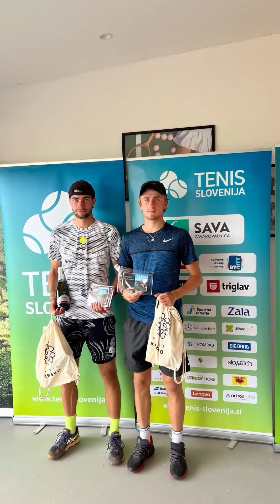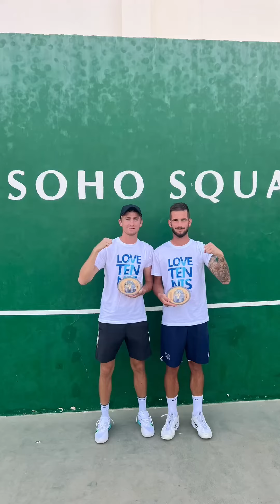Recap of the year 2023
This is my quick recap of year as a tennis coach on ITF Tour with my boys.